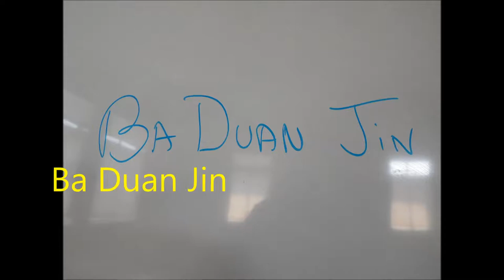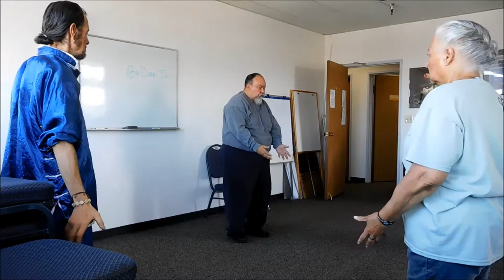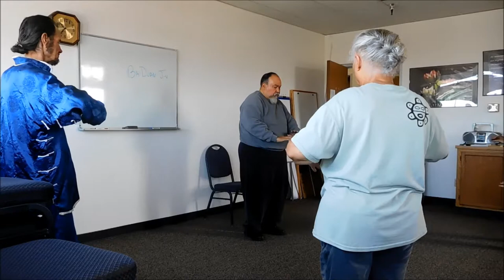Qi Gong Jin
a non profit educational video " Ba Duan Jin " N. Ca